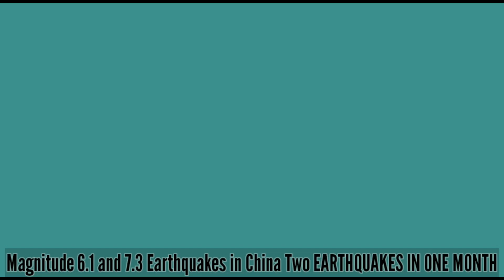TWO HUGE Earthquakes in CHINA in MAY 2021 || CHINA EARTHQUAKE TODAY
A magnitude 6.1 earthquake struck south-central China near Dali on May 21, 2021 at 9:48 pm local time (May 21 at 13:48 UTC) followed by a magnitude 7.3 on May 22 at 2:04 am local time (May 21 at 18:04 UTC). Seismic instruments indicate both earthquakes originated at a depth of 6.2 miles (10 kilometers).

The M6.1 earthquake struck about 17 miles (28 km) northwest of the densely populated city of Dali. Perceived shaking for this quake was severe.

The M7.3 earthquake struck about 620 miles (1000 km) to the north-northeast in the Southern Qinghai region of central China ~250 miles (400 km) southeast of Xining. Perceived shaking for this quake was also severe.

The tectonic motion in this region is driven by collision between the India and Eurasia plates. While both events happened close in time, the large distance (~620 miles or 1000 km) between them indicates they are unlikely to be directly related.